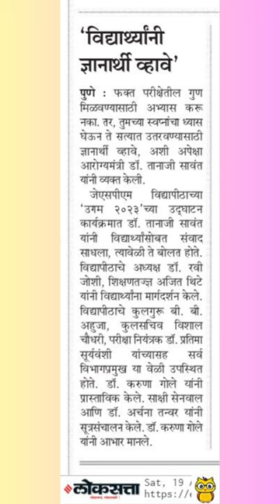Message Prof. Dr. Tanaji Sawant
Ladies and gentlemen, esteemed students, and distinguished guests,

A warm and resounding welcome to each of you as we embark on an incredible journey of learning, growth, and exploration. Welcome to  Student Induction Programme at JSPM University, Pune.

From the 17th of August to the 26th of August, we are set to witness an electrifying convergence of knowledge, experience, and inspiration. This remarkable offline event is designed to be nothing short of spectacular, with a diverse array of activities that promise to fuel your curiosity, expand your horizons, and ignite your passions.

Picture this: a gathering of distinguished individuals, including renowned industrialists, esteemed educators, and dynamic motivators, all converging to impart wisdom and insights that will shape your academic journey. From personality development programs that nurture your potential, to fun-filled activities that forge bonds and memories, this induction promises to be an unforgettable experience.

Navigate our lush campus with a guided tour, acquaint yourself with your faculty advisors and Guardian Faculty Members (GFMs) – your pillars of support and guidance throughout this chapter. Unveil a road map that charts the course of your next four years, setting the stage for excellence in your chosen career and course.

But that's not all. During these days, we will also unveil the syllabus, teaching-learning scheme, and curriculum philosophy that underpins your education. Your reporting time is 8:15 am sharp, each day opening doors to a world of opportunities. Two breaks within the day ensure you stay energized and engaged.

On the inaugural day, the 17th of August, brace yourselves for a warm welcome from none other than Dr. Ravi Joshi, our esteemed President, alongside Dr. B. B. Ahuja, our visionary Vice-Chancellor, and the Deans of various faculties. Your participation in this program is already in the know, and I assure you, the mandatory attendance will be an investment in your future.

Allow your Guardian Faculty Member (GFM) to further ease your transition. They will guide you to your class location, division, and roll number. To make things even more convenient, they will provide a map to help you locate your destination effortlessly.

Let this induction be your gateway to familiarity with our campus, facilities, teachers, and fellow classmates. Enveloped in the embrace of our beautifully landscaped grounds, you will forge connections that will last a lifetime.

Remember, your Guardian Faculty Member isn't just a title, but a steadfast friend, philosopher, and guide throughout your journey here. They stand poised to unravel any challenges you might face, ensuring that your path to success remains unobstructed.

So, let this gathering be a testament to the incredible journey that awaits you. I invite you to seize every opportunity, learn voraciously, and immerse yourself in this extraordinary experience. As we prepare to launch this remarkable induction, know that your journey has already begun.

Welcome to JSPM University, Pune – where dreams are nurtured, horizons are broadened, and brilliance knows no bounds.

Thank you, and let the journey begin!

Everything you need become a successful Engineer... Internship,  training,  Jobs,  Placement, personality development,  Motivation, Inspiration, Data science,  AI,  ML, IOT,  ABC ID,  ADMISSIONS.  . .